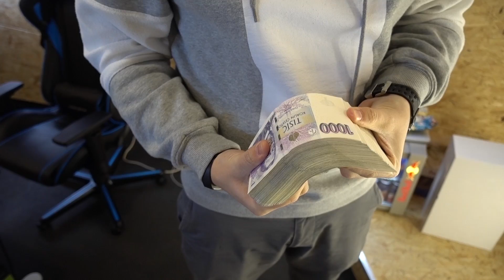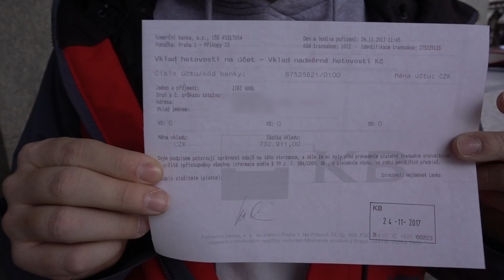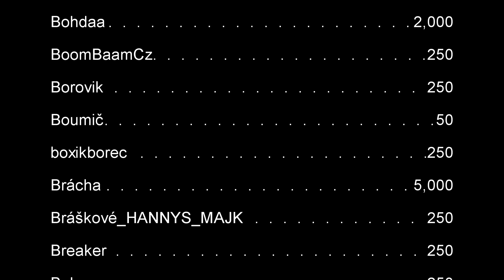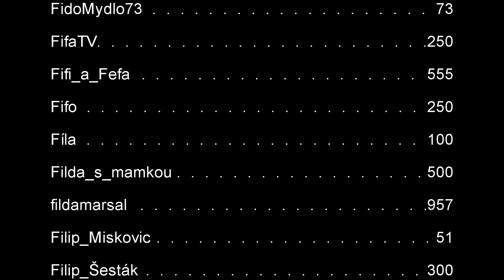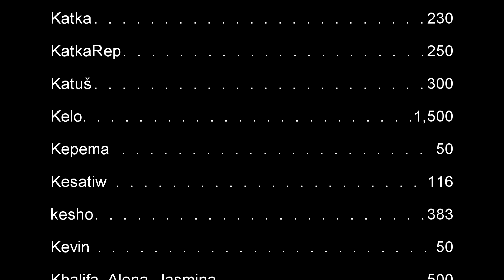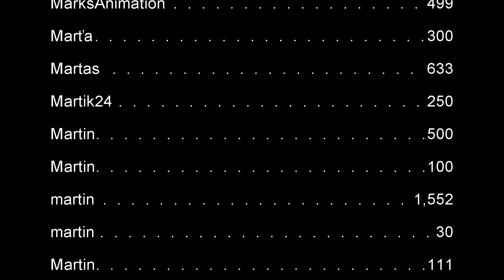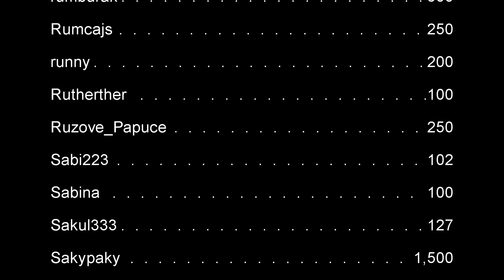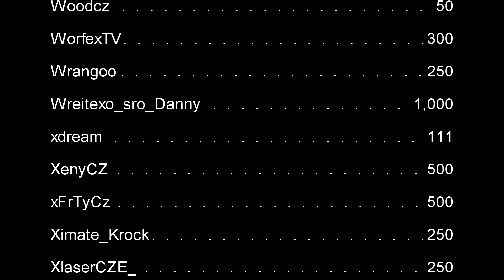732 911 korun posláno nemocnici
Děkuji ještě jednou všem, kteří na streamu byli, přišli podpořit nebo se třeba jen dívali! :)

► Adresa:
ZETKO - Jirka Král
Revoluční 1